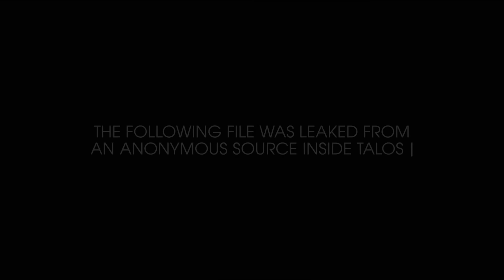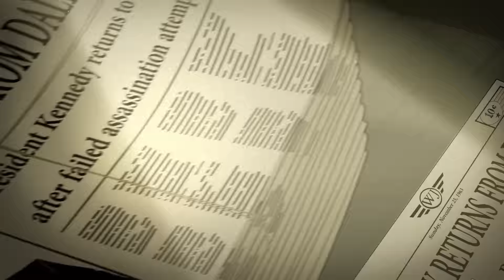Prey – The History of TranStar (PEGI)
Discover more about the dark history of Talos I in the newly released alternate history video and when Prey releases on PlayStation 4, Xbox One, and PC in 2017.

In the alternate future of Prey, President Kennedy survives the assassination, which sets off a turn of events leading to the central conflict. After recovering from the attempt on his life, Kennedy threw his nation further into the space race by taking control of a U.S./Russian joint program and transforming a Russian satellite into a fully functional R&D facility meant to study non-terrestrials. This facility later became Talos I, a highly advanced space station owned by the TranStar Corporation.

After awakening on Talos I, Morgan finds the station overrun by a previously contained non-terrestrial entity called Typhon, which the scientists had been studying and using to improve the scope of human abilities. Aided by strange alien-based powers, Morgan must survive the incursion, uncover the mysteries surrounding the Typhon and save humanity from the impending danger aboard the station.

Prey will launch in 2017 on PlayStation 4, Xbox One and PC.